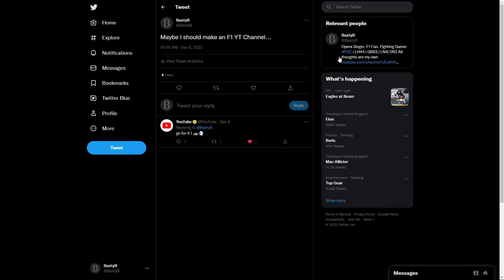BAXTYB F1 - AN INTRODUCTION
An introductory video for this new F1 Channel.

Here I explain my history with the sport and what I plan to do with this channel.

Cameron

Shez